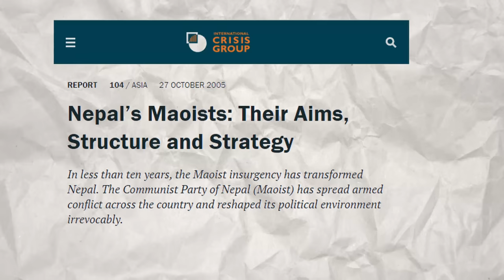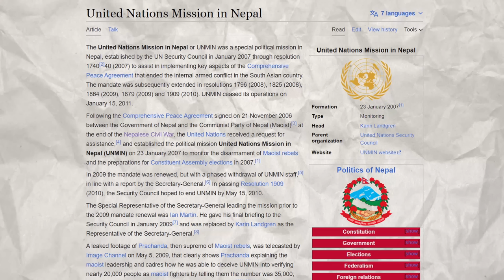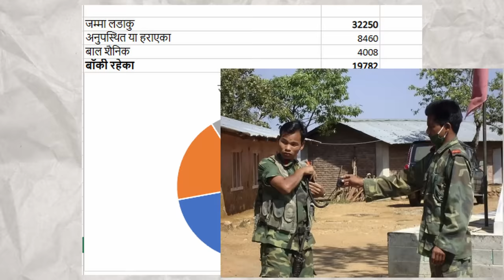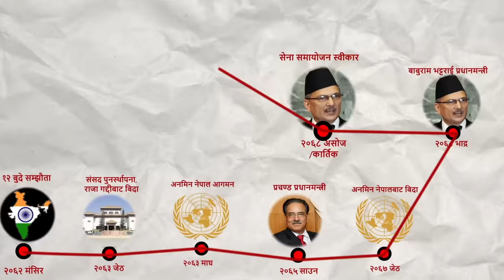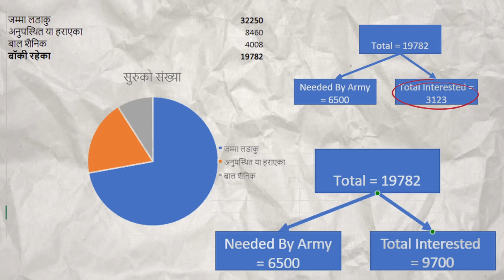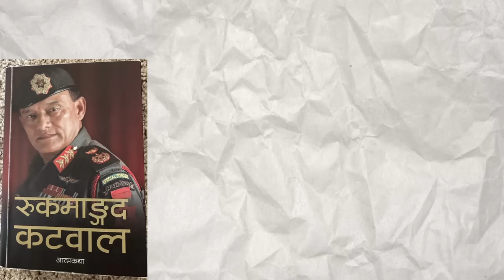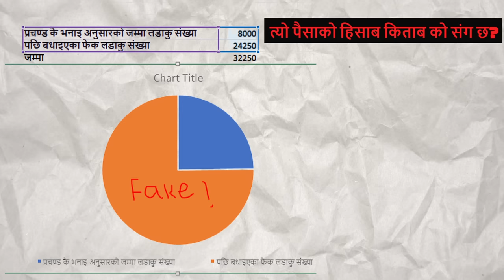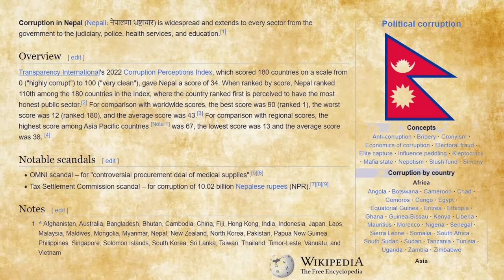Maoist Cantonment Corruption: A Case Study. The biggest political corruption in Nepal..